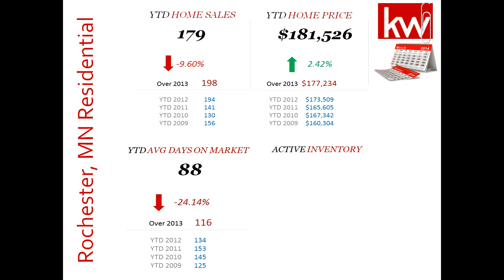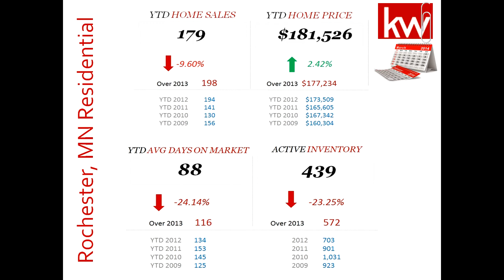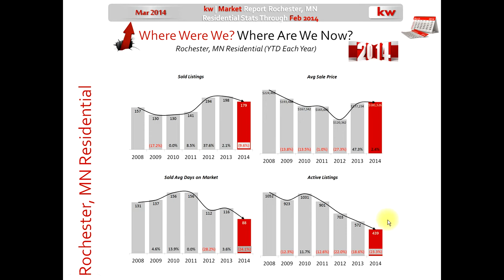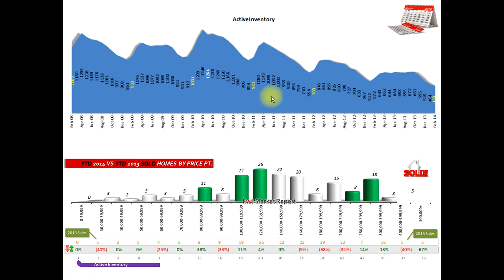March 2014 Rochester, MN Market Report